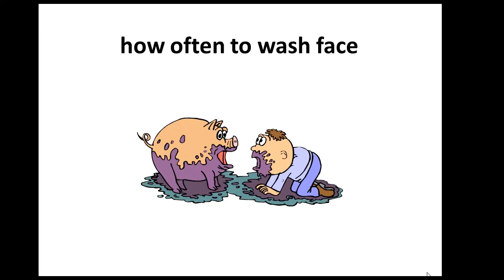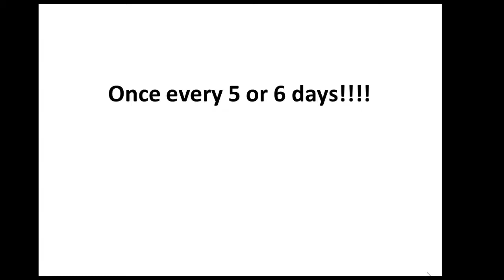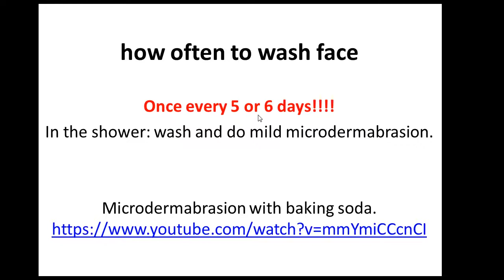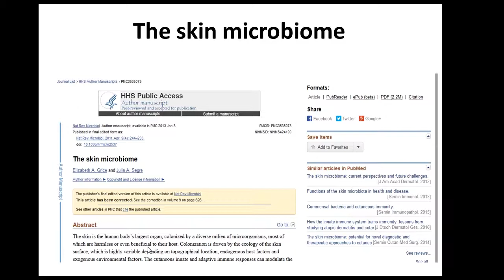How often to wash face?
"wash your face @ a.m. and p.m. or  once at night" is incorrect!!! By washing skin every day you will eliminate "friendly" bacteria. Basically, you will disturb symbiotic relationship between "good" and "bad" bacteria on the surface of skin. Unfortunately, "bad bugs" are more resilient then the "good" one . "Good" bacteria helps to keep "bad" once under control.

Use as little chemicals as possible!

If need to shower every day to wash sweat, do it fast in 1 min and do not use any soap or body wash. its only sweat, water will do just fine!

Hands, have to be wash several time through the day. My favorite sign in the bathroom is: "Wash your hands"

Stay healthy
Doctor Veronica
Treat acne, pimples without drugs. My course